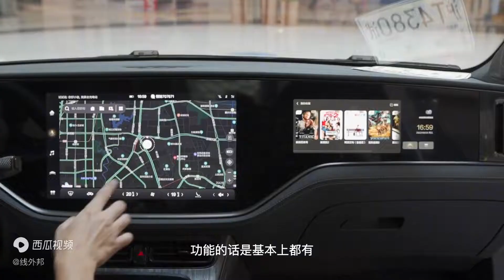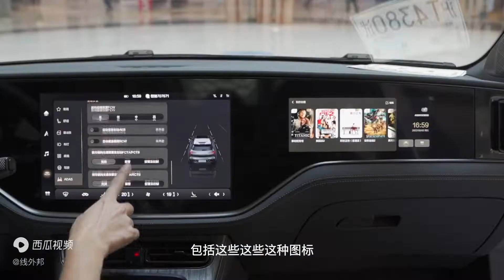大牌加身的恒驰5，是纸糊匠还是真有两刷子？